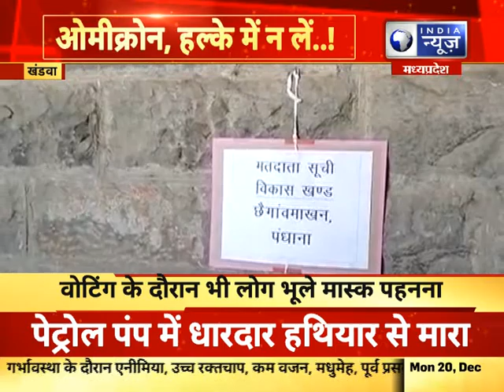Omicron Variant : नए वैरिएंट से ब्रिटेन में मचा हड़कंप || India News MPCG